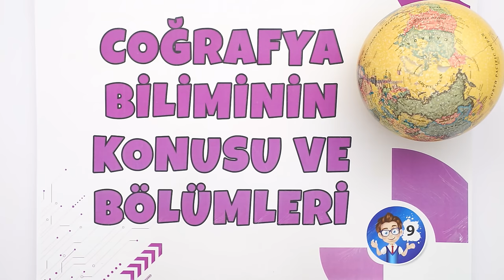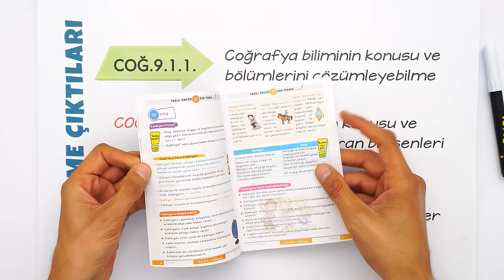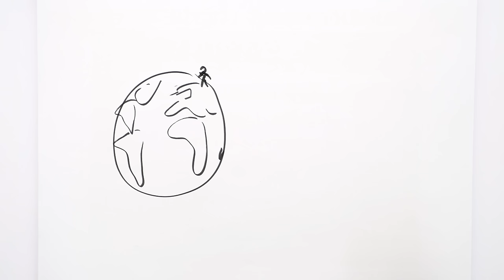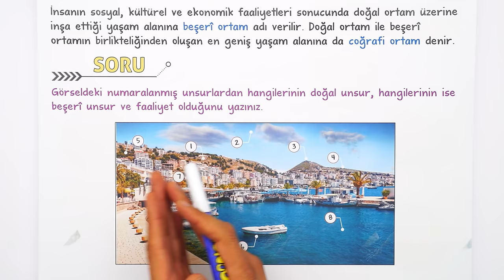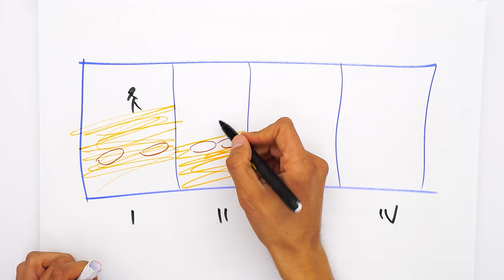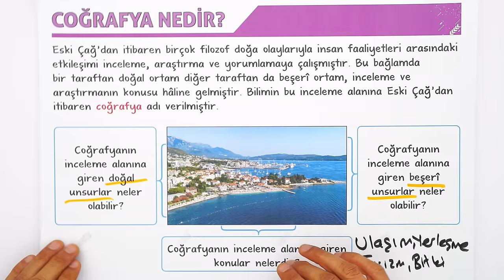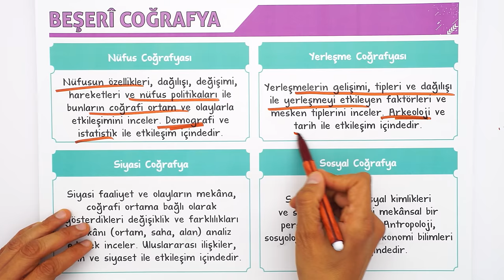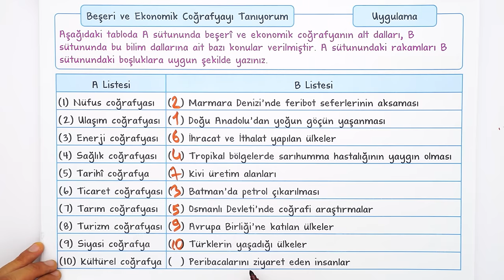Coğrafya Biliminin Konusu ve Bölümleri | 9.Sınıf Coğrafya #2025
Sene boyunca; konu anlatımları ve soru çözüm videolarıyla, tonguç yanında! Bu videoda Coğrafya dersinin "Coğrafya Biliminin Konusu ve Bölümleri " konusunu işliyoruz. Hazırsan öğrenme garantili videomuza başlıyoruz! 😎